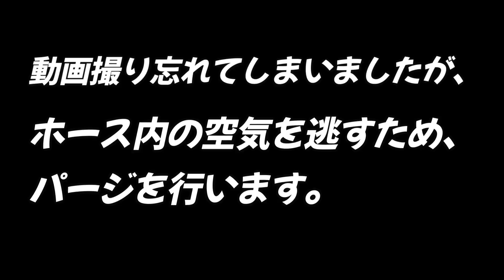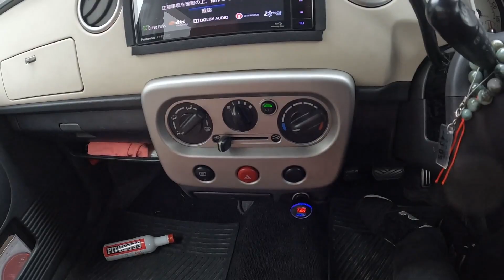-4℃実現 エアコンオイル補充 HE21S ラパン DIY作業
使用工具（アストロプロダクツ）
AP HFC-134a ガスチャージホース ゲージ付 CH446
カークール AR417 R134aエアコンオイル サーティ 30g